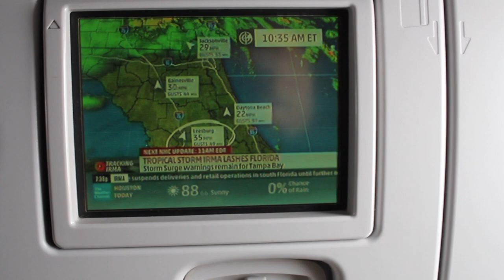FLYING IN HURRICANE IRMA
In this episode, I begin my trip to Ireland! Follow along as I fly from Charleston to New York. And then New York to Dublin.